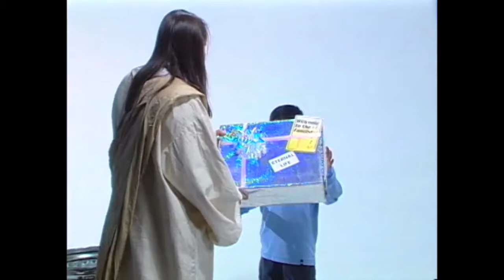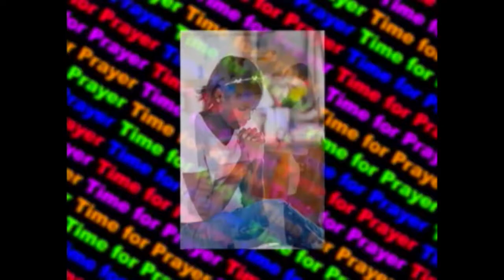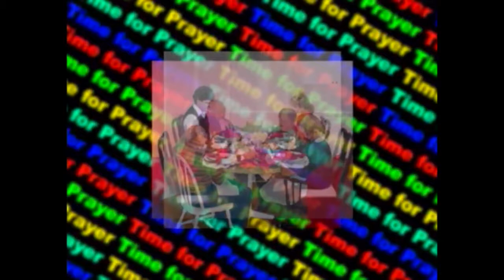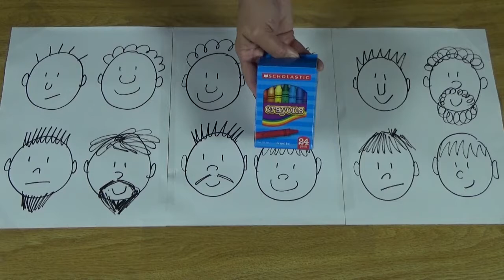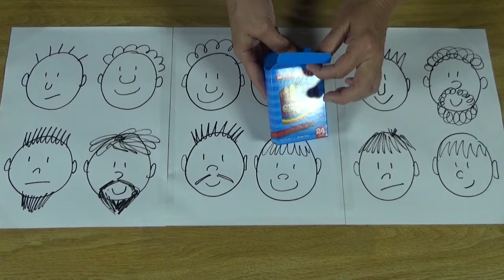Mrs T-K Children's Message for 2021-07-04